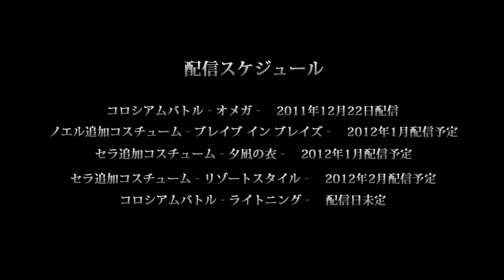Final Fantasy XIII-2 Japanese DLC Trailer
Skins and other content are set to appear in a Final Fantasy as DLC for the first time in this new trailer for Square Enix's just released RPG across the Pacific.